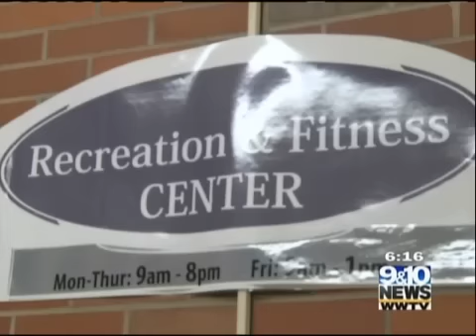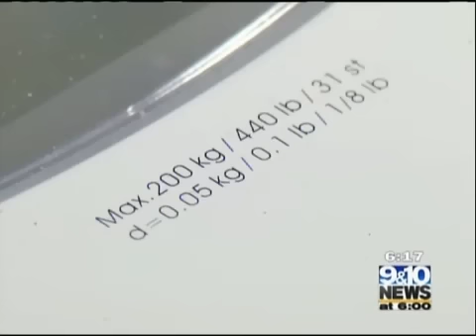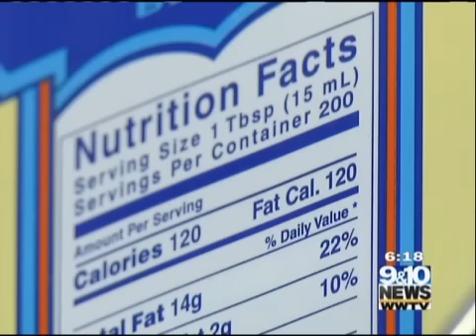Theresa Borawski - Weight Loss of 275 pounds: Part 1: Losing to Live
This is Part 1 of an interview on TV 9 and 10 news about my 275 pound weight loss.